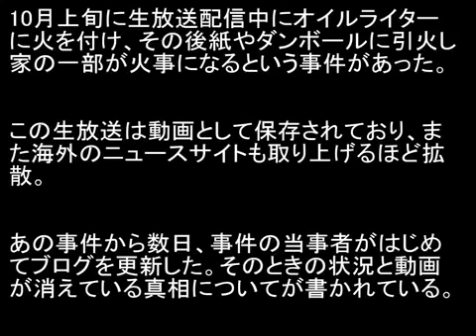【閲覧注意】だーすけ生放送中に火事を起こした配信者のその後現在ｗｗｗ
引用元URL 今、人気の動画を集めてみました！ 乙武洋匡の妻の画像が流出？！乙武仁美 【話題の芸能人.

ゴールデンウィーク中に火事の現場を目撃。 焚き火にしては煙がデカいと思ったら火災で、この後みるみる内に全焼しました。 これからの季節、.